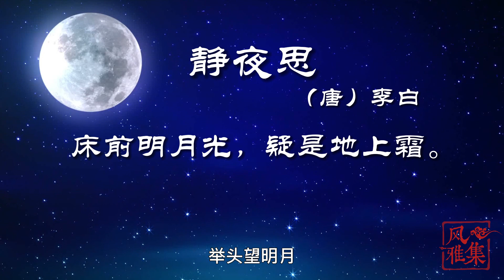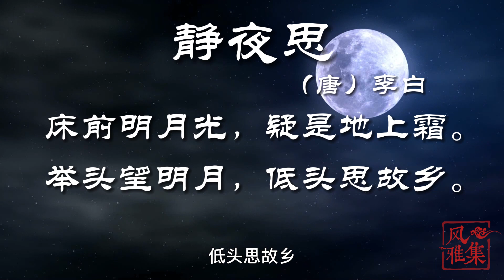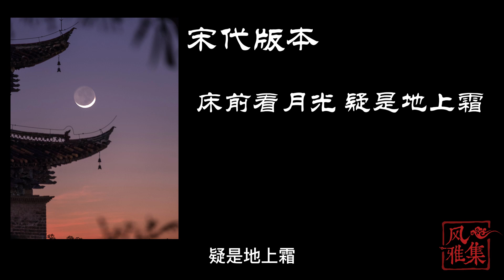【风雅集】李白《静夜思》举头望明月，低头思故乡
李白，静夜思，月夜思乡图，唐代，诗仙，举头望明月，低头思故乡，客居扬州，明月，思乡，光，霜，乡，音韵美，语言浅白，画面感强，远客思乡之情